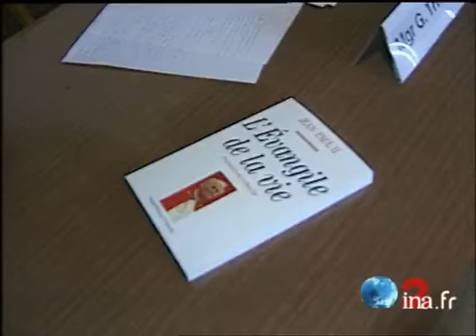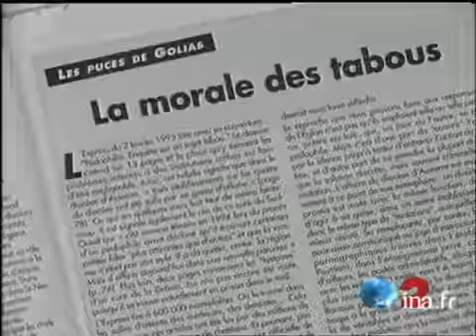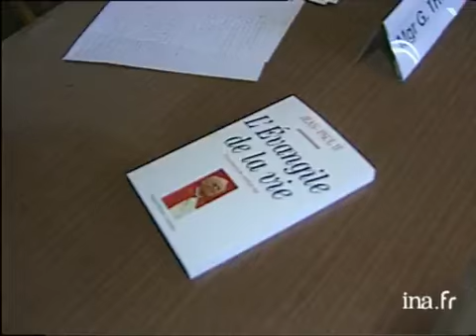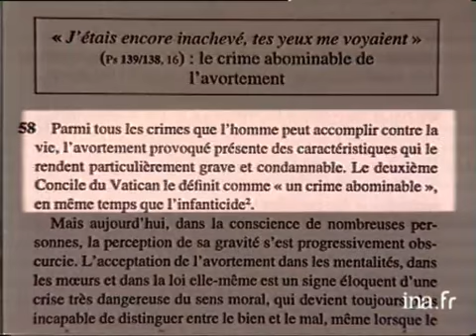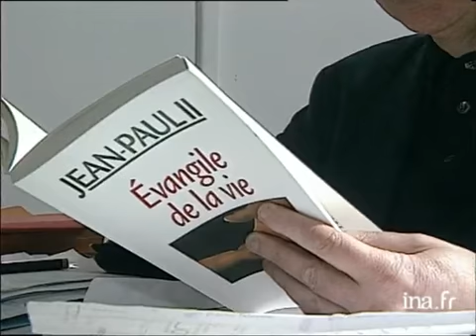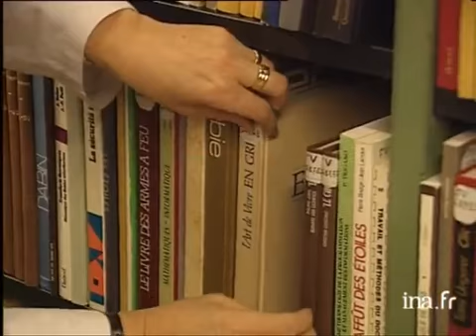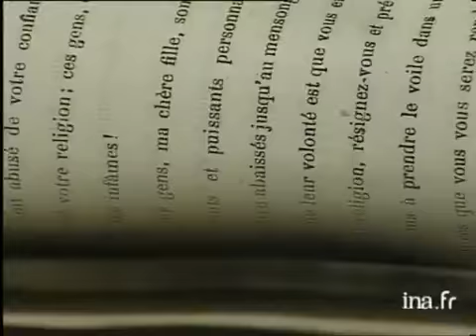La 11ème encyclique de Jean-Paul II - Archive INA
30 mars 1995
Le vatican a rendu publique, jeudi 30 mars, la onzièeme encyclique de Jean-paul II, intitulée "Evangelium vitae" (evangile de la vie) où il dénonce l'avortement, l'euthanasie, la contraception, la procréation artificielle. Mais cette fois, il radicalise le ton et met en cause une responsabilité collective, celles des socités libérales et des Etats démocratiques.      - PR signature de l'encyclique par le pape.      - PE conférence de presse des évêques présentant l'encyclique (muet).      - ITW Monseigneur DEFOIS, évêque-Auxerre, favorable à l'encyclique.      - PR texte sur l'avortement.      - ITW Monseigneur THOMAZEAU, prote parole du vatican pour l'encyclique.      - BT articles de la presse catholique française.      - ITW Christian PERRAS, REVUE CATHOLIQUE, ciritiquant l'encyclique.      - Monseigneur GAILLOT lisant dans l'appartement qu'il occupe rue du Dragon.      - ITW Monseigneur GAILLOT : "... j'aurais aimé qu'il parle du sida, car la situation est dramatique...et le préservatif est le seul moyen de s'en préserver...". Images d'archive INA